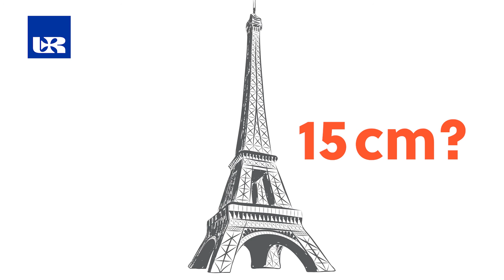INŻYNIERIA MATERIAŁOWA NA UNIWERSYTECIE RZESZOWSKIM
Czy wiesz, że Wieża Eiffla co roku zmienia swoją wysokość, o około piętnastu centymetrów?
Zmiany temperatur związane z klimatem, wpływają na rozszerzalność metalu.
Rozszerzalność termiczna liniowa powoduje zmianę długości, a w tym przypadku wysokości wieży.
Chcesz wiedzieć więcej? Studiuj z nami INŻYNIERIĘ MATERIAŁOWĄ na Uniwersytecie Rzeszowskim.